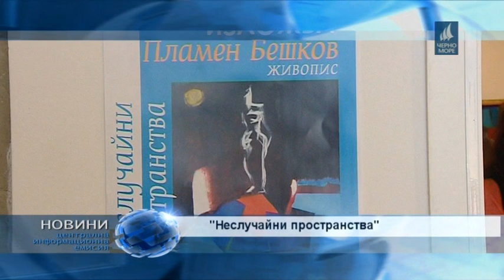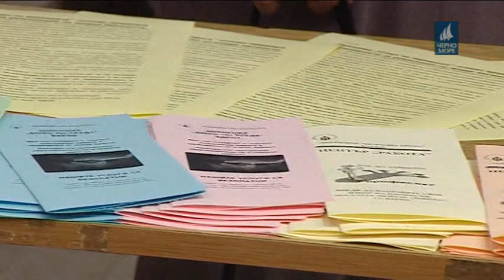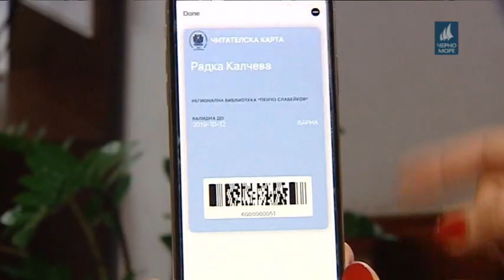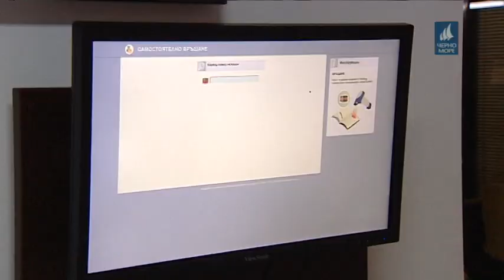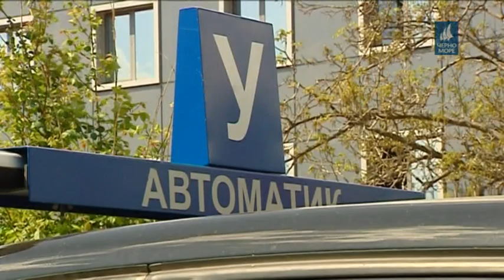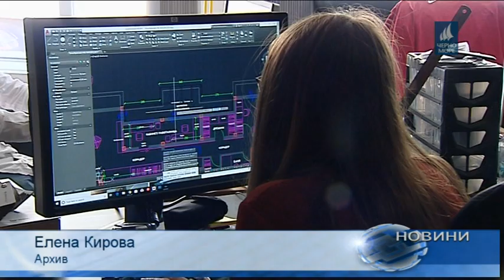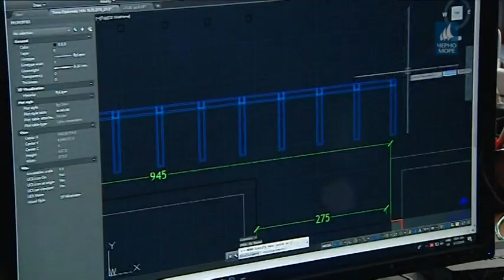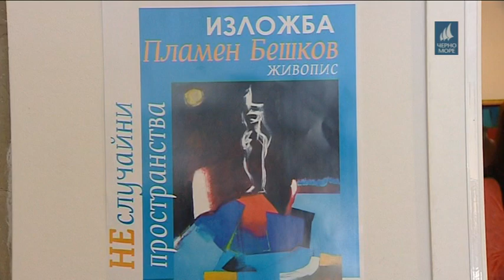ТВ Черно море - Централна информационна емисия новини 09.10.2019 г.